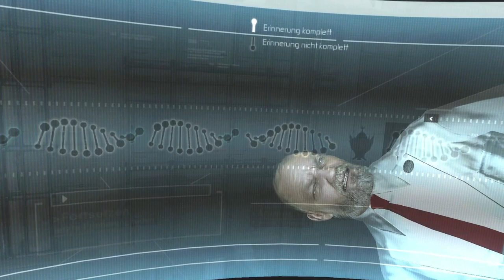Assassin's Creed #01 - Hochmut kommt vor dem Fall - [PC] [Lets Play] [deutsch] [HD]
•Genre: Action-Adventure
•Publisher: Ubisoft
•Developer: Ubisoft Montreal
►Werde Intim mit mir auf: